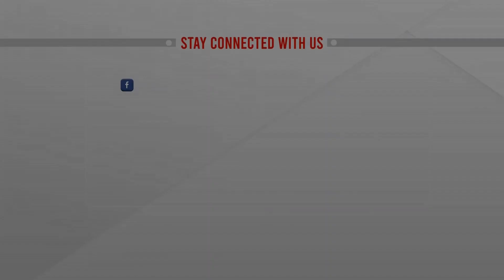খাঁচা ভেঙে বেরিয়ে এলো ৫ সিংহ! | Five Lions Escape Australia | ATN News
খাঁচা ভেঙে বেরিয়ে এলো ৫ সিংহ! | Five Lions Escape Australia | ATN News | bangla news |  bangladesh news | latest bangla  news | latest news | top bangla news